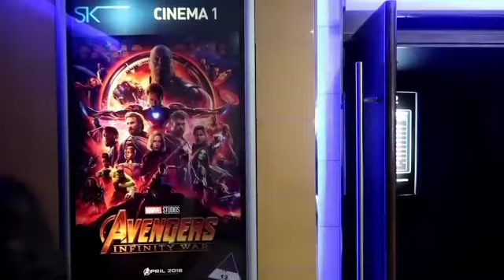How!!! *Spoilers* **Avengers 4**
Helps alot cause then i can better the content.

Editing Software: PowerDirectior